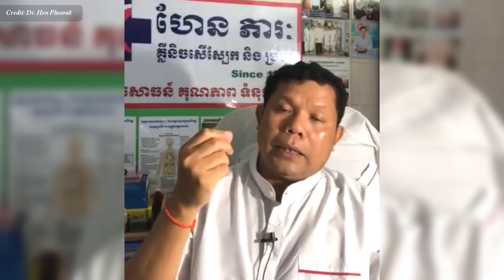ស្បែកស្ងួតនិងបញ្ហារបស់វា វេជ្ជ. ហែន ភារៈ , Dry Skin and it's problem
In this video we want to show you about ស្បែកស្ងួតនិងបញ្ហារបស់វា វេជ្ជ. ហែន ភារៈ , Dry Skin and it's  problem , SUCCESS REVEAL

ស្បែកស្ងួត ត្រូវបានគេស្គាល់ផងដែរថាជា xerosis ឬ xeroderma មានមូលហេតុជាច្រើន រួមទាំងអាកាសធាតុត្រជាក់ ឬស្ងួត ការខូចខាតពីព្រះអាទិត្យ សាប៊ូខ្លាំង និងការងូតទឹកច្រើនពេក។ល។
ចូលរួមក្នុងក្រុមរបស់យើង:
✮✮✮✮✮ Enjoy!

✡ ABOUT US ✡
.: Why We create SUCCESS REVEAL channel :.
1. To inspire, Motivate, create new entrepreneur
2. Share Business knowledge, Entrepreneurship, Success
3. Free Business Education Online